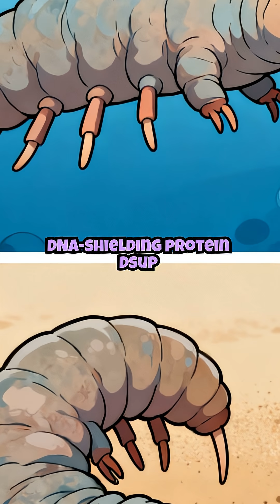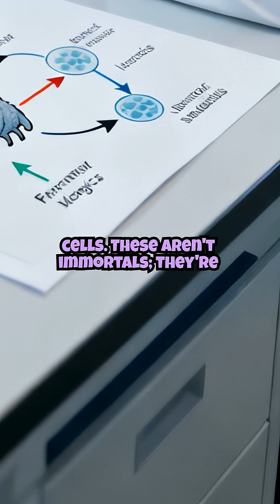Did You Know? Tardigrades Survive Space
Water bears cheat death by entering cryptobiosis, stalling metabolism to nearly zero. See how they endure vacuum, radiation, and freezing, what space experiments proved, and why their biology could transform medicine and long-duration missions.